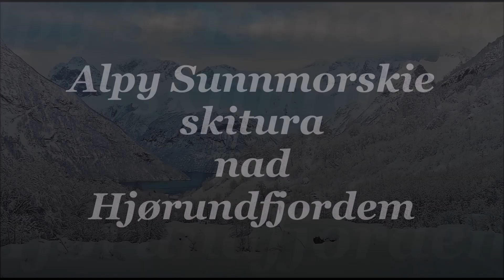Alpy Sunnmorskie skitura nad Hjørundfjordem